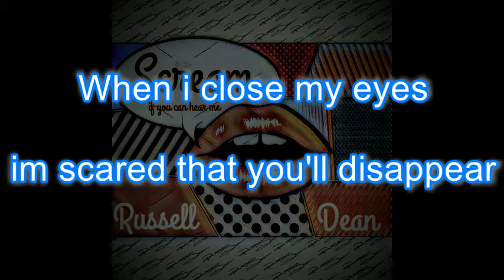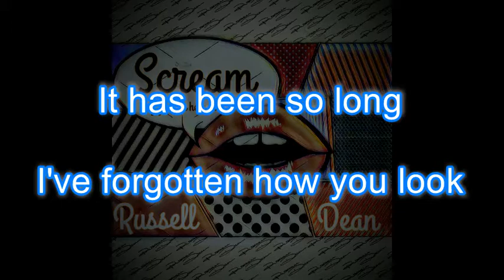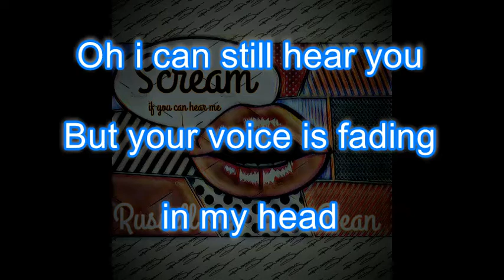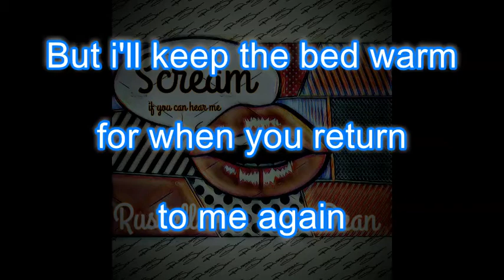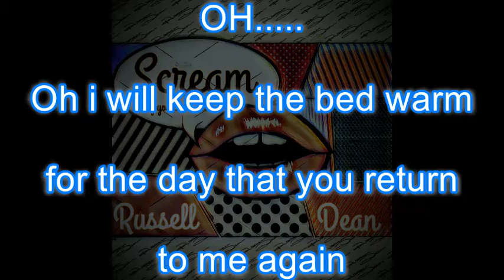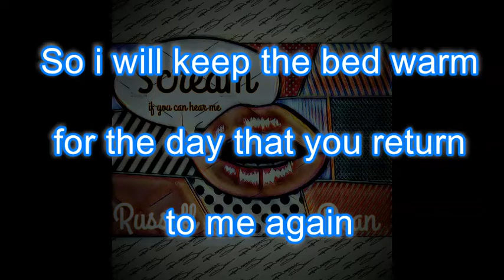Russell Dean Return To me Lyric Video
Return to me from the album Scream if you can hear me by Russell Dean.

Lyric Video

Written by Russell Dean Produced by Ryan Lowry at So Called Studio.